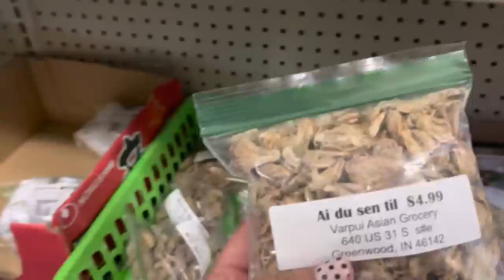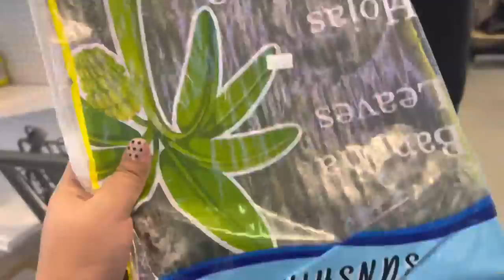Nu i thil Lo thawn te kan Lo hmu a , kan lawm lutuk e || Lunch with Rebecca’James Family| Biakin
We are a mixed couple , and our mission is to smile with our daily Vlogs of little highlight in our ! Tory is from Illinois USA 🇺🇸 and Jess is from Mizoram, India 🇮🇳

We met in Carnival cruise line 🚢 , we got married on 21 may 2021 and we currently live in USA 🇺🇸 with our parents soon we will move and buy our own home 🏡
We love you ❤️, and thank you for all the love ❤️ and support from you ! ❤️🙏🇺🇸🇮🇳🚢

Subscriber thar i lo ni chuan kan channel ah lo lawm vek a che u❤💋

Kan channel notification I hmuh Zung2 duh chuan BELL 🔔  ALL KHI HMET KEUH RU HMELTHA HO 💕😘❤️